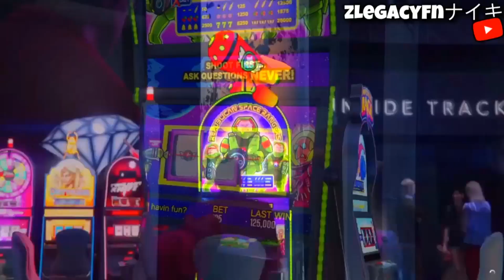[SOLO] GTA V ONLINE MODDED TRON OUTFIT WITH COLOURED WEST 1.51 !